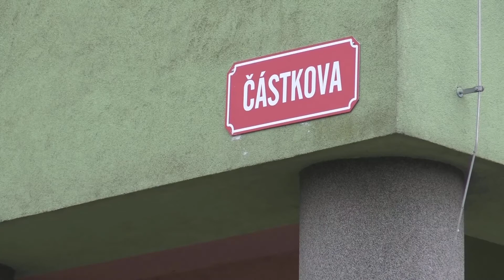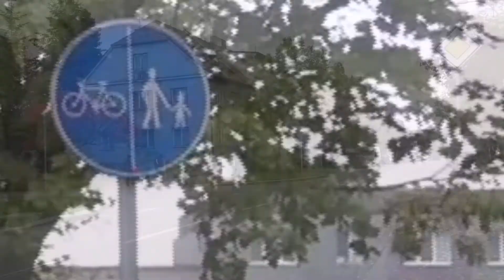Ulice - Částkova / Plzeň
Calle Částkova en la Ciudad de Pilsen,Republica Checa,antigua Checoslovaquia